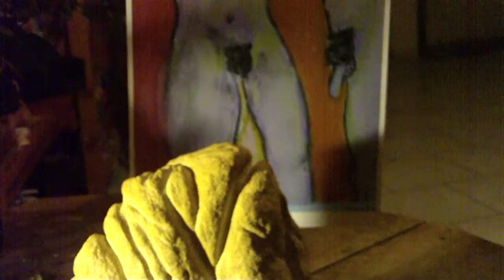'Un film' Cam 35 Pierre L a Douleur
(Aussi sur Facebook)

 932  Là oui, je marche

__________* Vagabondages d'une vie
__________* Faits et chiffres
__________* Humeur et humour
__________* Jusqu'à preuve du contraire

'Un film'  Cam 35  Pierre La Douleur   » un clic sur l'image du 1er Commentaire____

GENERIQUE

Titre. Pierre La Douleur
Cam. 35
Sujet. Une femme quitte un homme
Date et lieu
de tournage...  vendredi 18 janvier 2013  21H  Souvignargues
Durée. 1'55
Décors. Un coin de bois
Accessoires. Lauriers- fleurs, pierre taillée par R 'La douleur, pierre languedocienne, 'Approche' craie-fusain sur toile R, photo Flamenca
Camera. HD-Mecer, Panasonic DMC-TZ8, Youtube
Bande son. jazz
Camera. R
Coûts de
production ... ridicules
Distribution.. « Là oui, je marche », TonTube dans les Fesses de mon bouc
Studios. Le vaisseau spatial

L'ENTRETIEN

______ Deux pierres s'aimaient d'amour tendre____________

Lo, JM -- On aura tout vu
R- Je prends ça pour un compliment
LO, JM -- Vous vouliez en venir où ?
R -- Là où cela parvient. D'abord encore un bout d'essai, pour travailler la maîtrise technique. Je viens de découvrir ici que je pouvais filmer ma main droite ! Je fais des progrès mazette ! Puis un scénario embryon. Ensuite mêler l'impossible. Enfin détourner l'attention
Lo, JM -- C'est-à-dire ?
R -- Vous comprenez l'histoire vous ? En apparence, oui. Une femme quitte un homme. Mais la métaphore s'empierre et s'empêtre dans les pierres. Un désarçonnement anthropomorphique à la mord-moi-le-noeud, c'est le cas de le dire. Pourtant pourquoi ne pas penser admettre que deux cailloux peuvent s'aimer d'amour tendre et l'un d'eux à quitté leur toît ? Hein ? N e di-on pas « Un cœur de pierre », hein ?

LO, JM -- C'est autobiographique ?
R- Tout est autobiographique, tout le temps, pour tout le monde. Il n'y a que de l'intersubjectivité
Lo, JM -- Fin de l'entretien, je dégage.

R -- Et Pierre-La-Douleur restait muet de marbre. C'était inouï.